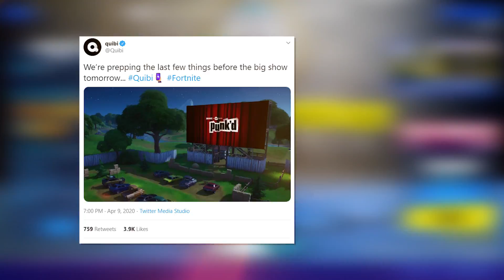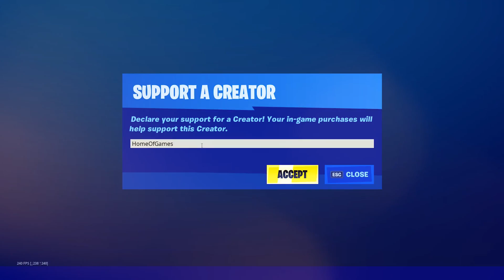Fortnite LIVE Event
Fortnite LIVE Event is here in Chapter 2 Season 2! Fortnite Deadpool Week 8 released the Unmasked style of Deadpool, after Finding Deadpool's Pool Floaty Location! Risky Reels Fortnite also had a new fortnite event LIVE! We cover the FULL Event Gameplay and talk a little about Week 9 Deadpool!